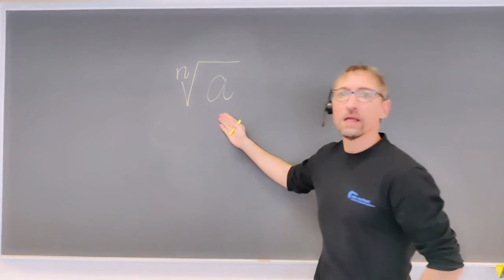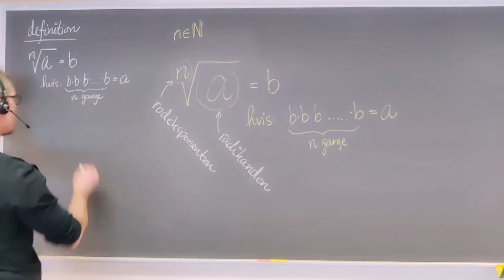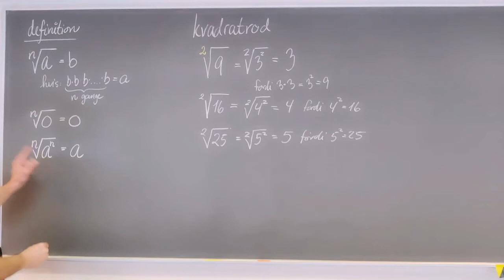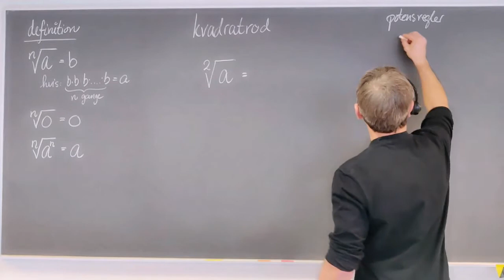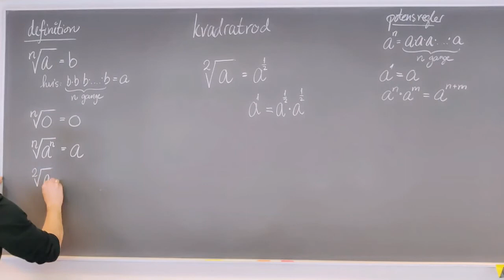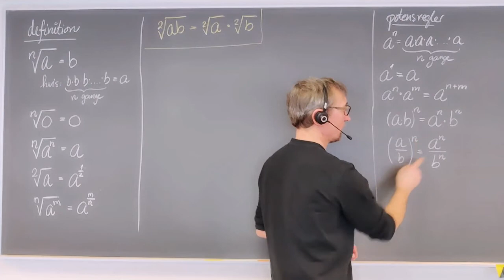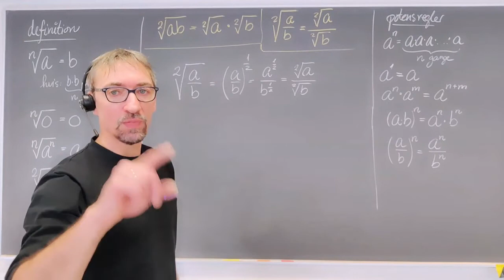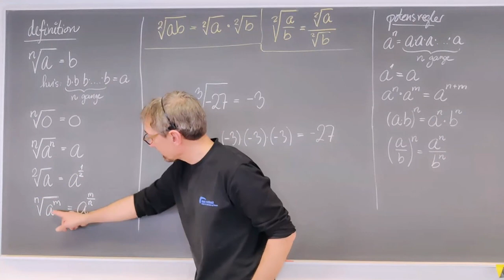Roduddragning (kvadratrod mm.)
Denne video omhandler roduddragning, herunder kvadratrod, definitioner, vedtagelser, regneregler med mere. Videoen er tiltænkt grundforløbselever på den erhvervsfaglige indgang Strøm og IT, men andre interesserede må da gerne kigge med :-)

Benyt eventuelt denne oversigt til at navigere i videoen:

0:00 Indledning
0:25 Definitioner
1:45 Rodeksponent og radikand
3:42 Kvadratrod
7:28 Kvadratrod af et negativt tal, - kan man det?
9:16 Kvadratrodsuddragning vha. potensregning
13:57 To regneregler for kvadratrod
19:25 Roduddragning, når rodeksponenten er større end 2
21:11 Roduddragning af negative tal
22:47 Opsummering og afslutning